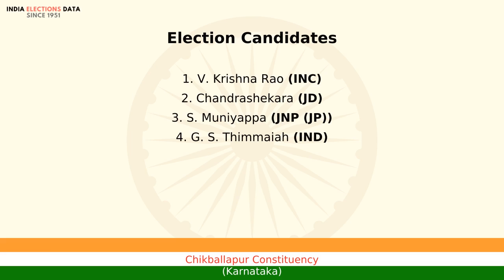Chikballapur Constituency Karnataka loksabha Election Result 1989 V. Krishna Rao INC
loksabha election 1989 results, for Chikballapur Constituency, Karnataka, where winner is V. Krishna Rao, from political party INC. Watch the video to know more information about other candidates, voters count, etc.